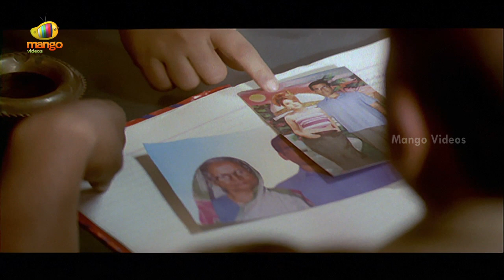Mayam Telugu Full Movie | RGV | Antara Mali | Tusshar Kapoor | Kona Venkat | Part 7 | Mango Videos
Mayam Telugu Full Movie, Part 7 on Mango Videos. Mayam Telugu dubbed movie ft. Tusshar Kapoor and Antara Mali. Produced by Ram Gopal Varma. Dialogues & Screenplay by Kona Venkat and Prawaal Raman. Music by Ajay Atul and Directed by Prawaal Raman. Dubbed from the Hindi movie Gayab.

Happy Watching!